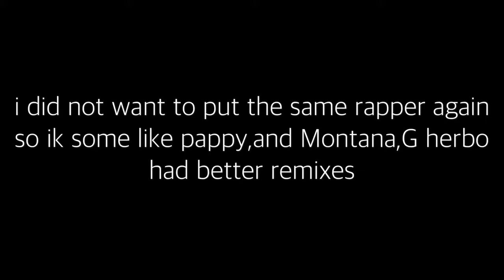Top 5 Remixes Songs Dropped By Chiraq Rapper (Faneto&more)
best selling jewelry Fuck a description lil bih